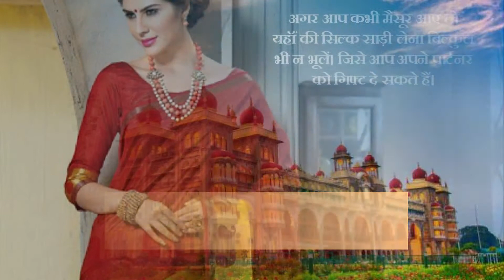मैसूर में पर्यटकों की पहली पसंद बन जाती है ये चीज़ें, जाने इस वीडियो से | समाचार नामा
इस वजह से मैसूर में घूमने आते हैं पर्यटक, जानिए आप भी, देखिये वीडियो